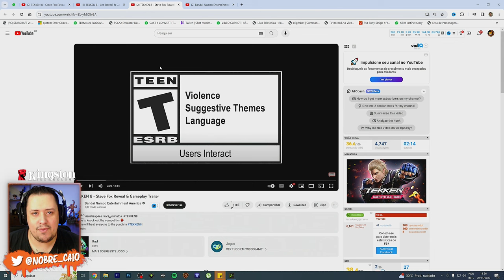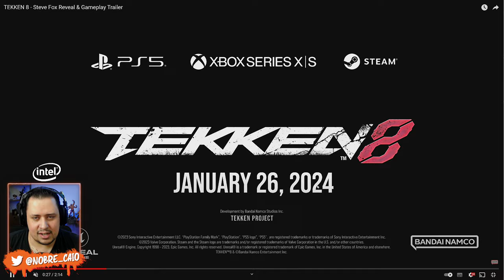TEKKEN 8! STEVE FOX tem GAMEPLAY BRUTO Revelado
Nosso PC Gamer:
VGA: NVIDIA GeForce RTX 3070ti
Proc: Intel Core i5 10600k 4.1Ghz
Mobo: Asus Z490M Plus
Microfone: HYPERX QuadCast
SSD: TeamGroup T-Force Delta 500gb
Fonte: Corsair TX850 W